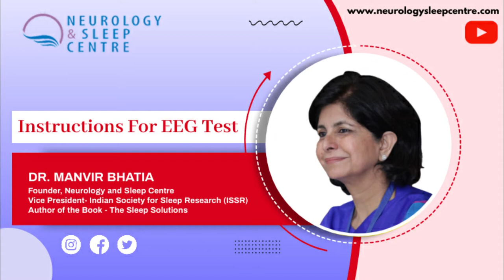EEG Test for Brain-Instructions by Sleep Specialist Dr.Manvir Bhatia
An electroencephalogram (EEG) is a test that detects electrical activity in your brain using small, metal discs (electrodes) attached to your scalp. Your brain cells communicate via electrical impulses and are active all the time, even when you're asleep. This activity shows up as wavy lines on an EEG recording.

An EEG is one of the main diagnostic tests for epilepsy. An EEG can also play a role in diagnosing other brain disorders.

Routine EEG recordings usually take 20 to 40 minutes, although a typical appointment will last about an hour, including some preparation time in the beginning and some time in the end. Other types of EEG recording may take longer.

Do not eat or drink anything with caffeine in it for 12 hours before the test. This includes cola, energy drinks, and chocolate. Shampoo your hair and rinse with clear water the evening before or the morning of the test. Do not put any hair conditioner or oil on after you wash your hair.